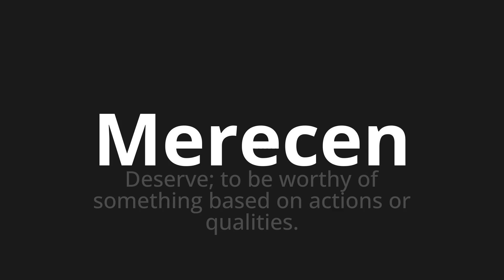How to pronounce Merecen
Master the Pronunciation of 'Merecen Which Means deserve' - which means : Deserve;to be worthy of subjecting based on actions or qualities. 📝 with @HTPronounce 🎓🗣️ - [Your Guide to Spanish]

Learn to pronounce 'Merecen' perfectly in Spanish with our easy and engaging tutorial by @HTPronounce! 📖📽️ In this comprehensive video, we provide you with native speaker examples 🗣️👂 and phonetic breakdowns 🎵 to ensure you get the pronunciation just right.

How to say They deserve in Spanish